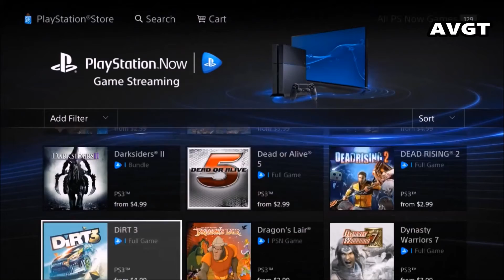Playstation Now in Smart TVs clip from AVGT 12/31/2014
(The opinions on Action Video Game Talk are not those of Video Games companies, retail stores or web sites, but only the opinions of those on the show.)